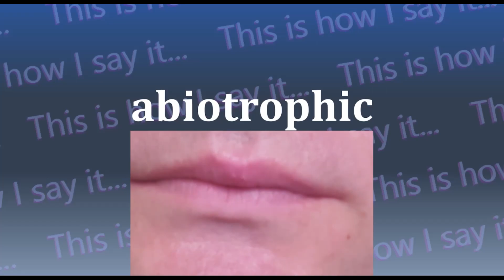This is How I Say...abiotrophic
How do you say abiotrophic? I have started a project to not only let you hear how to say abiotrophic and all other words in the dictionary, I’m also SHOWING you how to say abiotrophic.